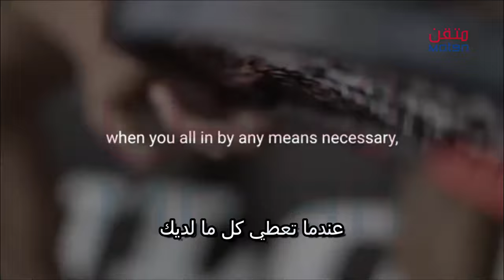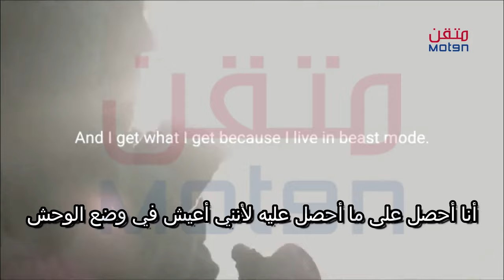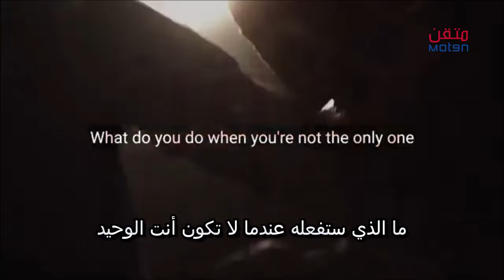عليك الانتقال من 70٪ إلى 120٪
معظم الناس لا يفهمون حقًا
ماذا يعني الالتزام الحقيقي